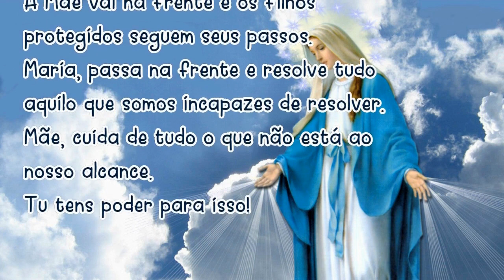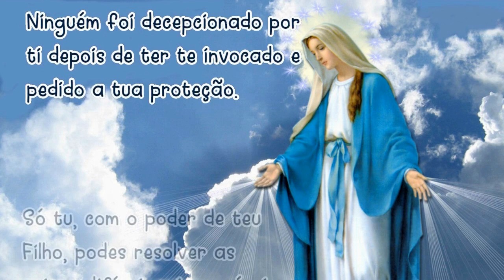03/09/2023 Oração MARIA PASSA na FRENTE Mãe, vai abrindo estradas e caminhos, casas e corações